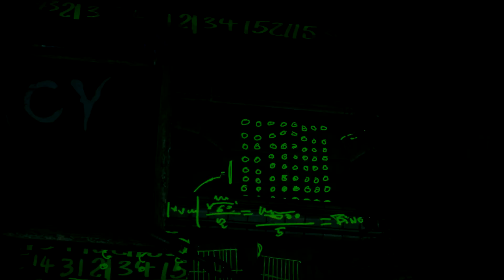BATMAN ARKHAM KNIGHT - #16 Let's Play - Halbwegs normale Rätzel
Der dunkle Ritter ist zurück!

Und mit Ihm auch wir! Nachdem wir alle Arkham Spiele schon durch haben, ist es wieder an der Zeit sich eins vor zu nehmen.
Zusammen werden wir Batman auf seinem Abenteuer begleiten und Ihm beiseite stehen um die Schurken zu bekämpfen und Gotham City wieder Frieden zu bringen.
Wer dieser Arkham Knight ist? Keine Ahnung, schauen wir mal.

Let's Play Arkham Knight
Kommentiertes Gameplay durch und mit PC Archangel

Die Rechte am Spiel liegen bei den entsprechenden Lizenznehmern. Die Rechte für die Moderation liegen bei PC Archangel!.